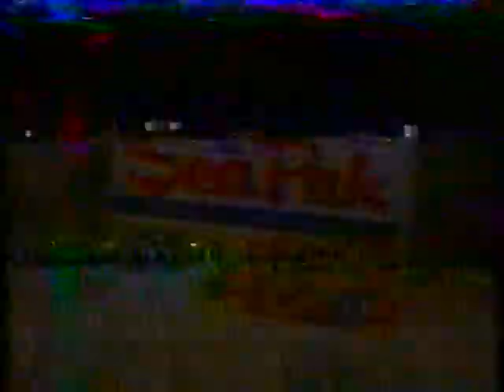1995 January - March.mpg